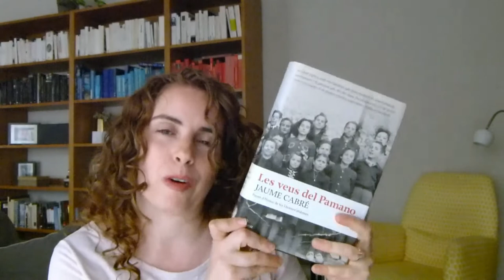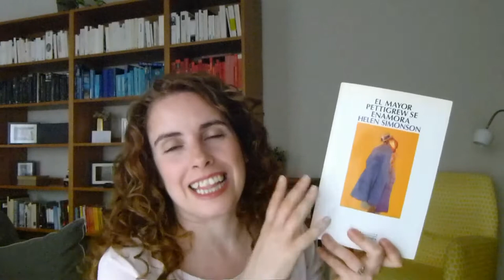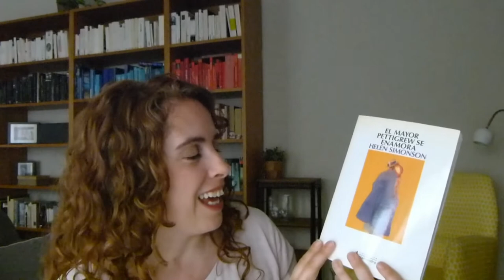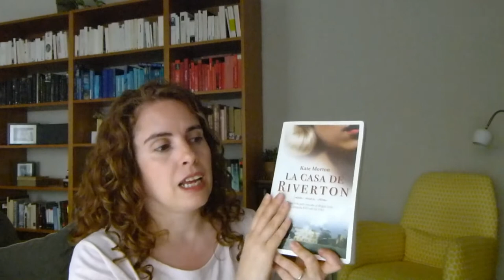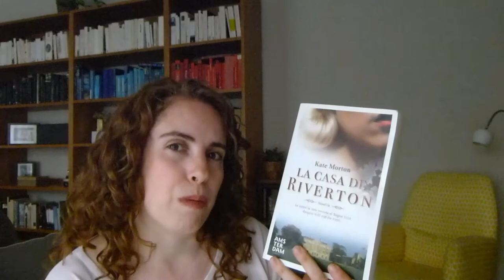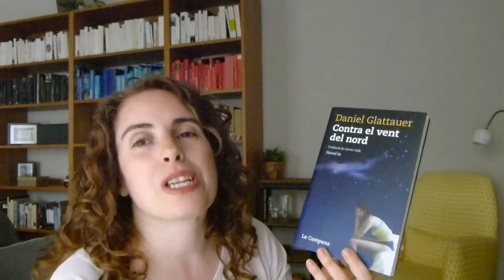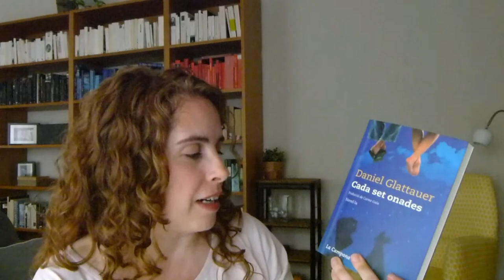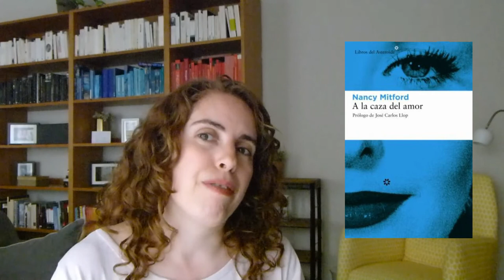📚 Què llegia fa 10 anys || EQL ✨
De vegades ens veiem enduts per toooooootes les novetats que van sortint i oblidem que hi ha molts llibres que encara no són clàssics, però que també es poden llegir 😁
Avui us porto una llista de llibres que vaig llegir fa deu anys.
🕐 Minut a minut
00:00 Introducció i careta
00:50 Fa deu anys
01:26 Les veus del Pamano
03:02 El mayor Pettigrew se enamora
05:31 La casa de Riverton
09:00 Contra el vent del nord / Cada set onades
12:52 A la caza del amor
15:18 Adéu!